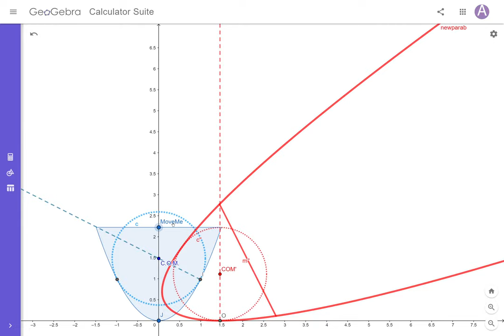How tall can a parabola get before it tips over and rolls? Where will it rest depending on height?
A "short" parabola will sit stable on a surface on its vertex up until a certain height before the vertex is no longer stable, and it tips over. This Geogebra applet illustrates a parabola getting progressively taller, and shows where its stable resting point is as a function of its height.

Try these...
*Easy... Where along the parabola's central axis is the center of mass as a function of its height? (use f(x) = x^2)

**Medium... What's the tallest the parabola can be before the vertex is no longer stable?

***Hard... How tall must the parabola be if you want the flat part of the parabola to rest at a 45 degree angle?

Extra Hard. How tall should the parabola be so that the point of contact on the rolling surface is 1 unit from the origin (1,0) (assume non-slip "surface")?